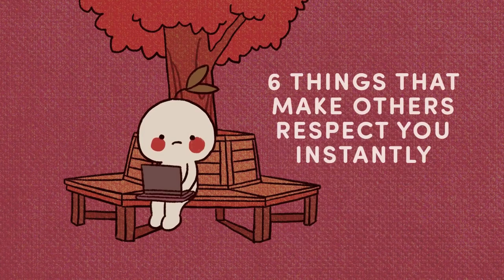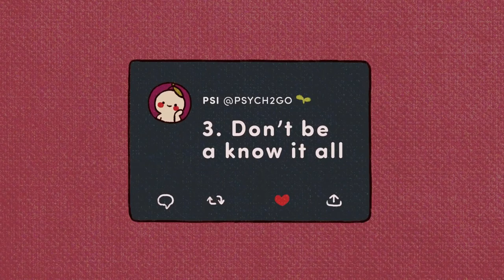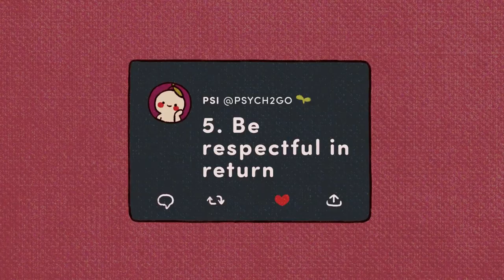psychologicalfacts Things That Make Others Respect You INSTANTLY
Things That Make Others Respect You INSTANTLY